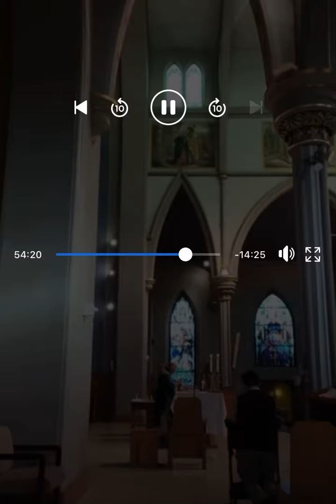Be still my soul organ and voice